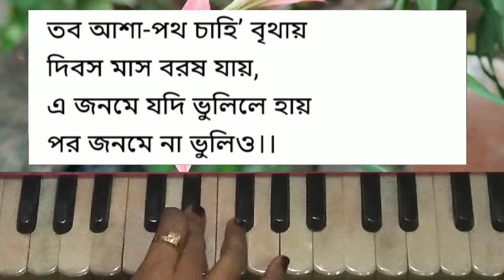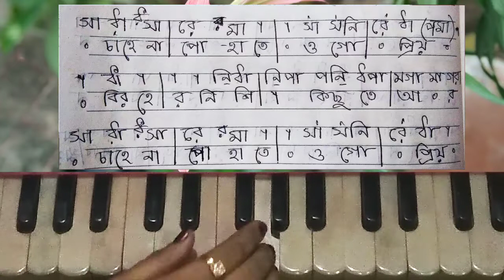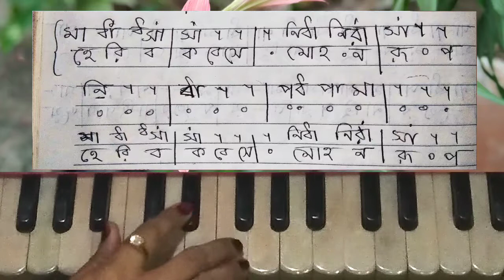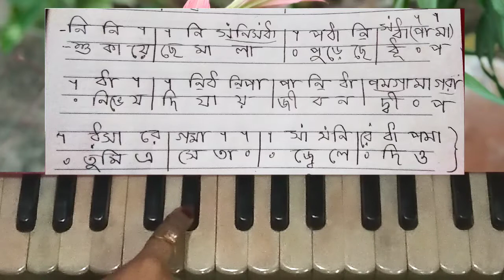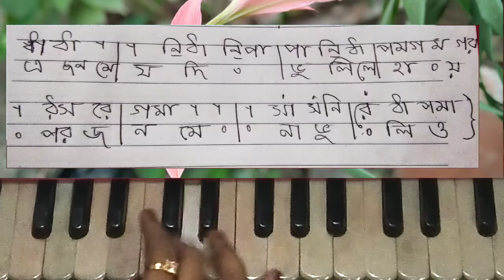Biraher Nishi Kichute Aar || Harmonium Tutorial with Swaralipi || Nazrul Geeti.